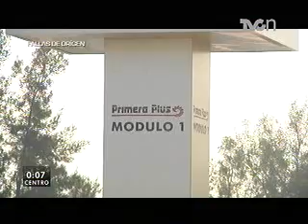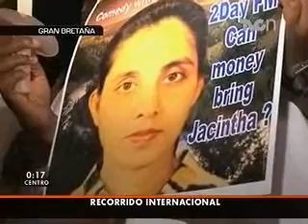Cero Horas 15 de diciembre 2012.